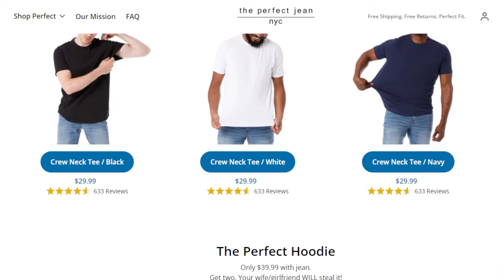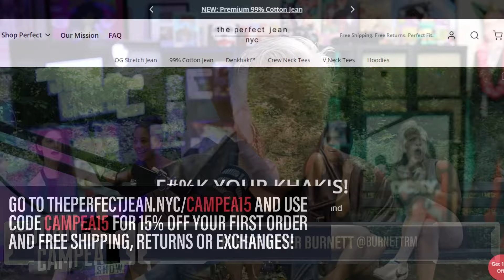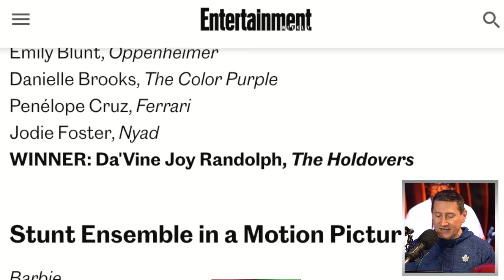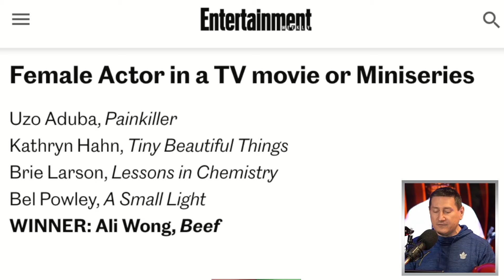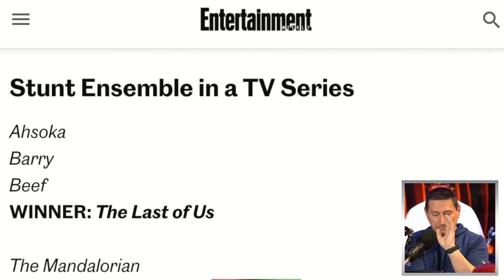Pedro Pascal Wins Best Drama Actor Among SAG Award Winners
The TJCS crew discuss Pedro Pascal winning the Best Drama Actor award at the Screen Actors Guild ceremony for his role in The Last of Us.

The Perfect Jean | Unbelievably Comfortable Stretch Denim

Mic pre-amps

Streaming Software
Wirecast Pro